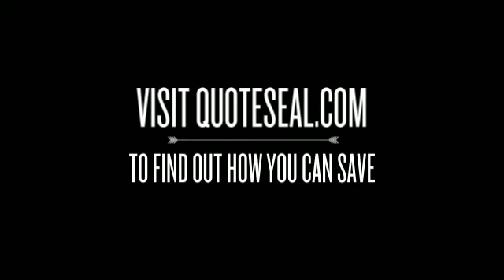home ip phone systems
Compact and midsize corporations really don't need to consider little with regards to business mobile phone programs. Feature-rich enterprise mobile phone programs had been once the purview of huge businesses with major budgets, but today’s IP phone devices enable you to swap your outdated telephone process equipment for new thinking-and a cell phone process that matches today’s fast-paced, mobile company.

IP cellular phone systems-also often called IP PBXs, voice around IP (VoIP) or IP telephony systems-deliver high-fidelity audio and reputable provider, so that you can rely on calls coming by loud and obvious. Wealthy calling capabilities, auto-attendant and distributed workgroups ensure it is easier for customers to reach the proper individual quickly and simply. And unified communication and collaboration attributes enable it to be easy for workers to remain in touch and successful, no matter where or when they work.

Comply with these seven ways to decide on a company telephone procedure that is ideal for you. And never be puzzled through the industry’s unabashed use of technical jargons and acronyms. Soar on over to our new glossary to have clear definitions of widespread terms.

What exactly is your enterprise ache level? Discover the issues that you are owning with your old cellular phone technique and what you’d want to remedy using a new procedure. Would be the cellphone procedure previous and expensive to maintain? Do you have unique telephone techniques in different offices, creating it challenging to connect? Are shoppers having issues reaching the best particular person and shelling out too much time on hold or in voicemail? Are your workers more and more using cell phones in the workplace to obtain present day communications features? May be the cost of third-party conference call providers receiving out of hand? Does one have to have a mobile phone method that matches today’s cell workforce? Will be the new generation of tech-savvy staff complaining about your antiquated cell phone system?
Create your small business situation for an IP cell phone program. Build a return on financial investment (ROI) model to quantify the efficiency your firm expects to gain from a new business mobile phone program. Productiveness measures can be qualitative, which include amplified buyer pleasure, or they may be quantitative, such as close user productiveness, for instance greater simply call volumes, the performance of contact heart brokers, or perhaps the time staff conserve finishing a course of action. Along with the correct IP cell phone system, it is best to be capable to achieve a return in your financial investment in one calendar year.